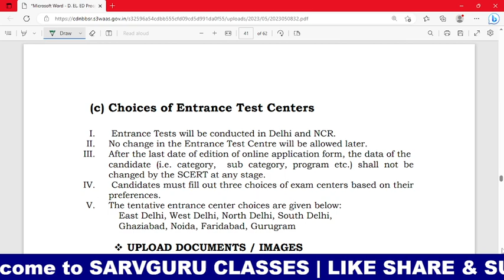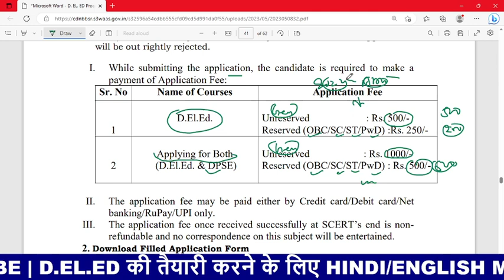Delhi Diet Application fee 2023-25 |SARVGURU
Delhi Diet Application fee 2023-25 |SARVGURU|Delhi Diet Application fee 2023-25 |SARVGURU|

DELHI Diet Admission ➡Delhi Diet Admission 2023:

 • Delhi Diet Admiss...
Delhi ITI Admission 2023 ➡

 • Delhi ITI Admissi...

Du  SOL Admission  Link ➡ SOL Admission

 • Hindi
Hindi For All Competitive Exam  ➡
Hindi Master:

Sarvguru is a career guidance portal. In our channel we are providing examination related tutorials including how to fill application form, how to appear in online counselling, etc

This channel does not make warranties about the completeness , reliabilty and accuracy of this information you find on this Youtube Channel (Sarvguru classes ),is strictly at your own risk .

This Youtube Channel and anchor will not be liable for any losses and/or damages in connection with the use of YouTube channel